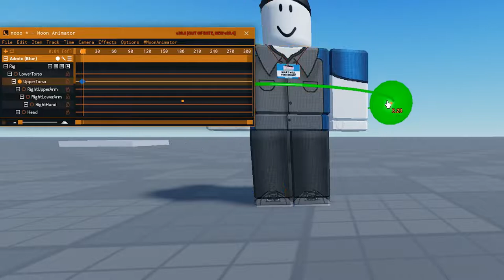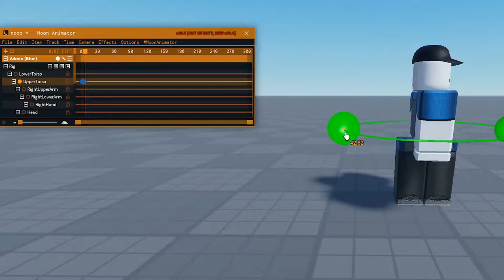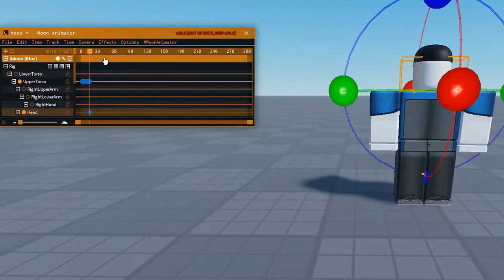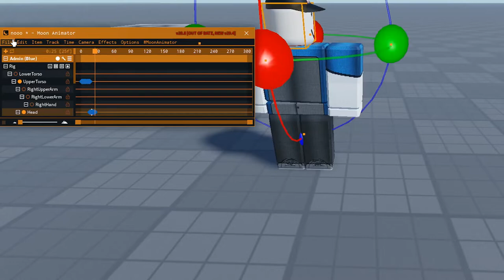Making A Frame By Frame Roblox Animation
this is my first time recording roblox studio in obs